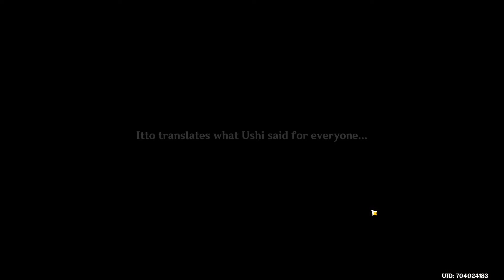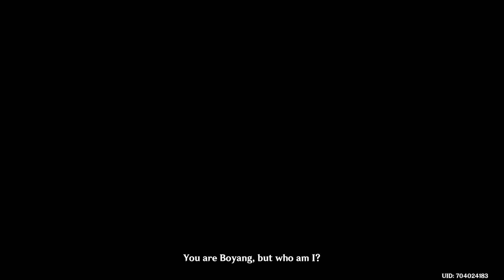BIKTIM - Ana Görevler | Genshin Impact Türkçe Bölüm 107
Ana Takımlarım:
Kamisato Ayaka - Klee - Fischl - Sangonomiya Kokomi
Tartaglia - Raiden Shogun - Bennett - Jean (C2)
Diluc (C1) - Keqing - Xingqiu - Diona
Chongyun - Xiangling - Razor- Barbara

Çıkış Tarihi: Eylül 2020

SİSTEM GEREKSİNİMLERİ
CPU: Intel Core i5 equivalent or higher
RAM: 8 GB
OS: Windows 7 SP1 64-bit, Windows 8.1 64-bit or Windows 10 64-bit
VIDEO CARD: NVIDIA GeForce GT 1030 and higher
PIXEL SHADER: 5.1
VERTEX SHADER: 5.1
FREE DISK SPACE: 30 GB
DEDICATED VIDEO RAM: 2048 MB

genel etiket bulutu

oyun etiket bulutu: türkçe, react to, mobile, nasıl oynanır, gameplay, nasıl indirilir, ayato, animation, albedo, amv, activate mechanism, anemoculus, ads, ayato skills, playlist, theory, crossover, boss tier list, little game, herald without adherents, break the final seal, break the tail seal, banner, baal, bora, beidou, battle of revenge, barbara, how to bhop , bennett , codes, concert, code, characters, collect the treasure, crimson agate, celestia, crystal marrow, karakter çıkarma, türkçe çeviri, çok oyunculu, çağırım, çizim, karakter çıkarma, karakter çıkarma taktiği, dance, destroy the barrier, domain of the wayward path, diluc, dragonspine, dreams of bloom, dainsleif, defeat miasmic tumor, edit, edits, event, ekonomiya, eula, exe, ekonomiya quest, electro sigil, esports, jean e , e skill , mona , sara e , find the barrier, floki, floki inu, final, fishing, fischl, find prince, ganyu, get the invoices, gorou, ghost quest, geoculus locations, gacha, geo hypostasis, go into the secret room, yuuki , hikayesi, hikaye, hidden palace of guizang formula, heart island, hesap inceleme, hack, hesap açma, how to get primogems, gameplay, mobil, sistem gereksinimleri, apk, characters, jean, jp, japanese, jueyun chili location, jean build, japan, jade chamber, jade noctilucous, karakter, keqing, kazuha, key sigils, kasma sorunu, kokomi, kutu açılımı, karakter hikayeleri, lyre, live, lyre songs, live stream, luhua landscape, liyue shrine of depths, lisa, music, memes, mona, mondstadt shrine of depths location, mist flower, mist veiled lead elixir, music notes, map, new event, nasıl oynanır, new characters, nasıl indirilir, new banner, ningguang, new codes, nasıl yüklenir, gacha in , tomix and , ost, opening, official, oynuyorum, orobashi legacy, open the nine pillars, obtain chilled meat, onikabuto locations, öğretici, önemli bilgiler, takım önerileri, günlük ödül, playlist, primogem, primogem farm, primogem kasma, pull, pose, primogem code, palace in a pool, react, redeem code, reaction, reacts, rehber, raiden shogun, reroll, react to aether, shenhe, stream, shenhe gameplay, sansür, stream 2.5, snapshot, story, shrine of depths, s tier, blend s animation, blend s reaction, blend s lyre, şifre değiştirme, şafak , şarkısı, trailer, türkçe, tiktok, tier list, teapot, treasure lost treasure found, theory, takım kurma, unravel the secret behind luhua pool, unknown god, upcoming banners, use anemo to blow out the dust, use the feather, update, unlock a shrine of depths, underwater waypoint, ücretsiz karakter, üşüme, nasıl üye olunur, valberry, voice actors, venti, voice lines, vrchat, yunjin, yae miko, yeni başlayanlar, yanfei, yunjin gameplay, yunjin singing, yoimiya, zhongli, zhongli trailer, zhongli build, zhongli story quest, zhongli edit, zhongli banner, zhongli gameplay, zhongli wish,